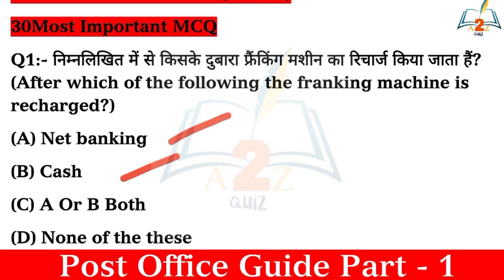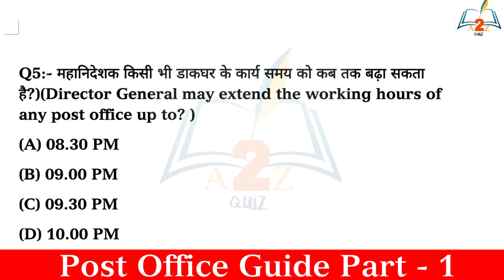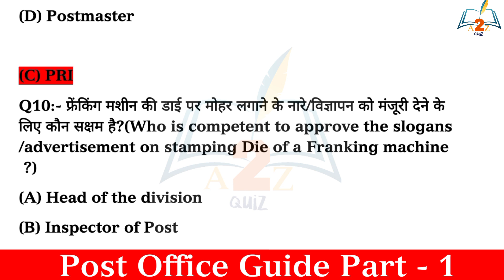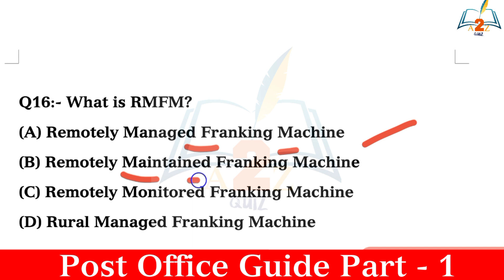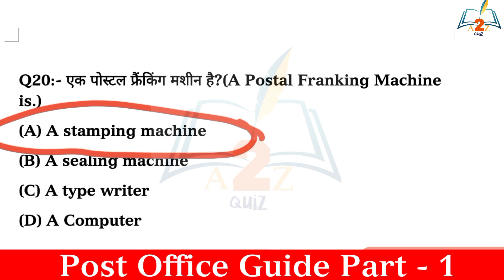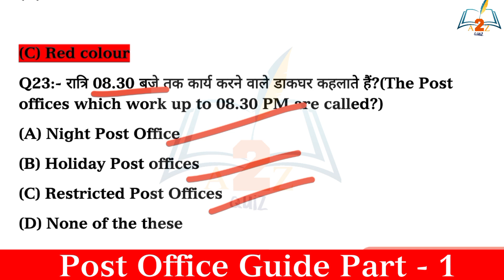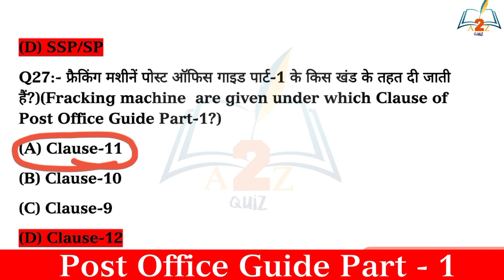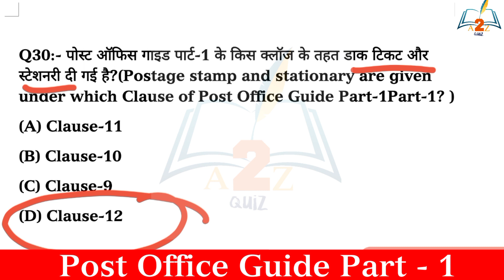Post Office Guide Part -1 (Part-5) || 30 Most Important MCQ || Franking Machine MCQ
Your quises:-
gds to mts quiz 2024
gds to mts quiz 2023 question paper
gds to mts exam question paper 2023
gds to mts question answer
Gds to mts MCQ
Gds to mts quiz
gds to mts departmental exam question paper
delhi gds to mts departmental exam
gds to mts departmental exam papers
gds to mts exam question paper
gds to mts departmental exam online classes in malayalam
gds to mts previous year question paper mp circle
gds to mts preparation
previous year gds to mts question paper
postal gds to mts exam syllabus
how to become gds to mts
GDS to Postal Assistant
MTS/Postman to Postal Assistant
question answer related post office
gds to postman exam question paper
gds to mts model
old exam paper of gds to mts
departmental exam
gds to mts
departmental exam papers
question paper
gds to mts exam
gds to mts gk questions
gds to mts model question papers
gds to pa exam question paper

Gds to mts quiz questions
Gds to mts quiz questions and answers